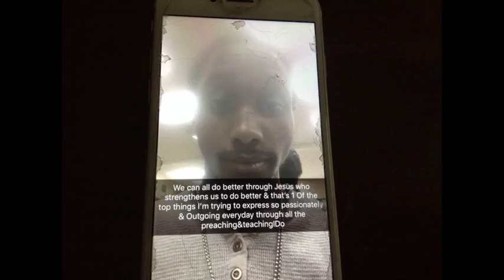Supposed 2 Be CloSer